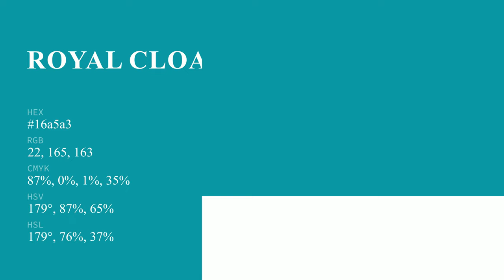Royal Cloak color 16a5a3 hex color - Green color - Warm color 16a5a3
What color is Royal Cloak ? 16a5a3 hex color - Green color - Warm color 16a5a3

Hex 16a5a3 Color Code is also known as Royal Cloak color.